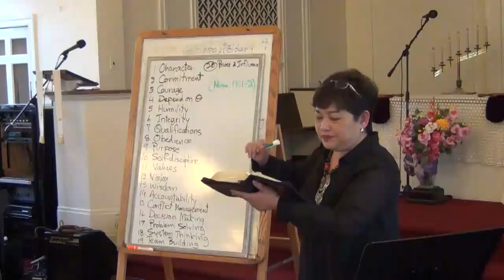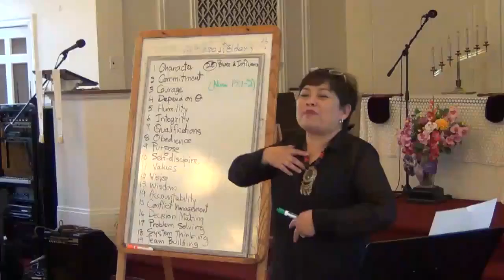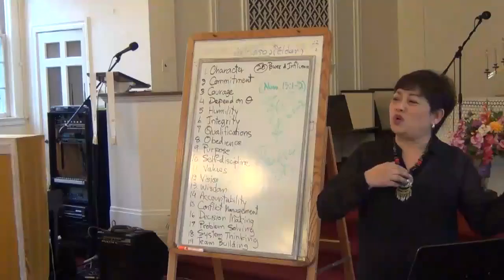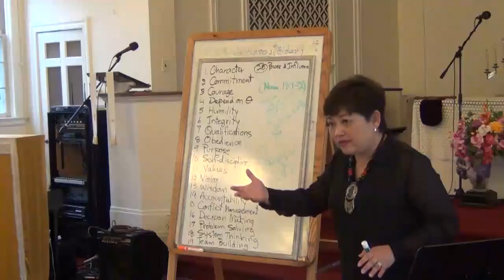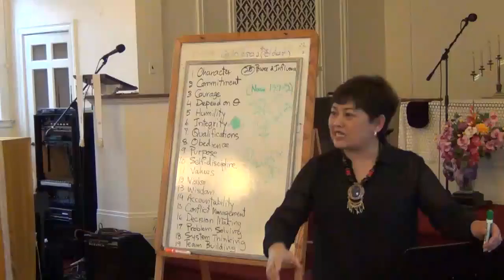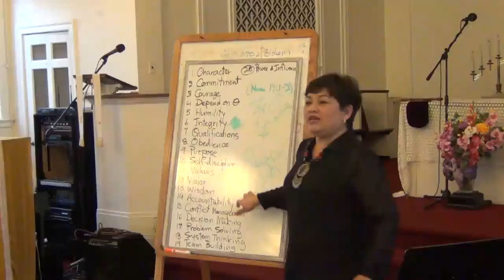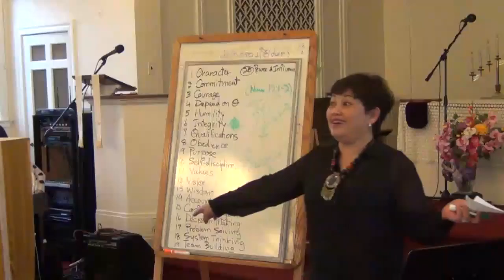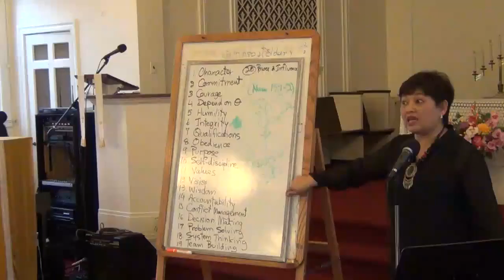Leadership Training_2016 (05 01 2016)